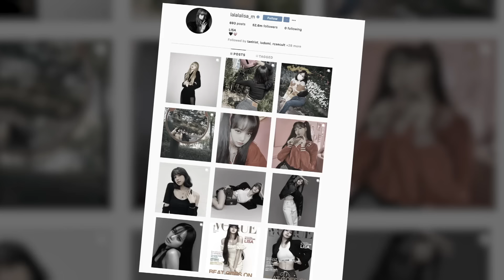What Nobody Understands About Blackpink's Lisa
blackpink's lisa has quickly become one of the most successful kpop idols. but what's the truth behind her career and where is she heading now? from living in a dirty dorm, getting $1 million stolen from her to becoming the leading star of our generation. this is lisa from blackpink...